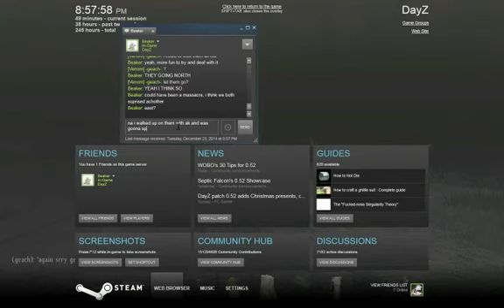DayZ Standalone - Small Standoff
Beaker - me everyone lives.